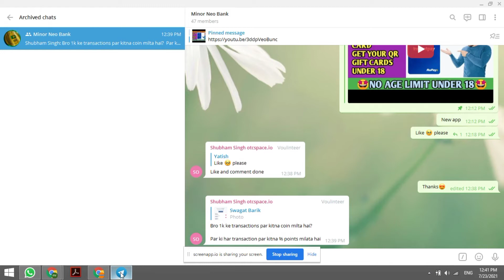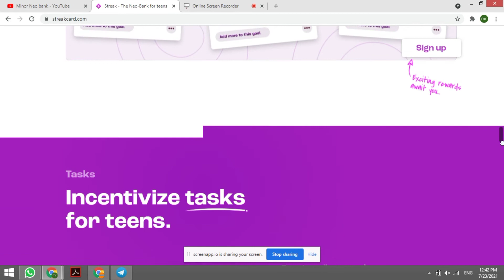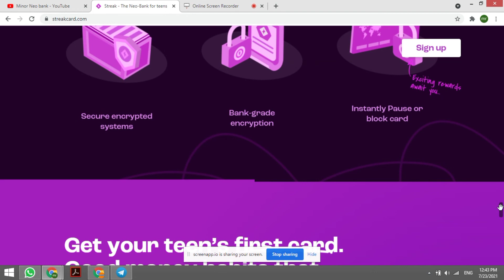Streak card || Streak card app || Streak for teenagers || Streak free card